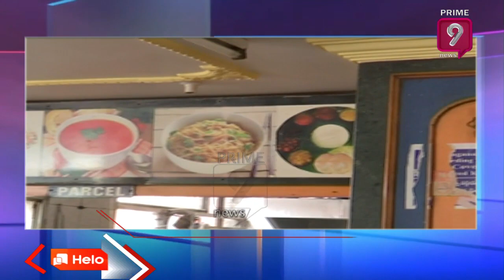Business Activity Slows Down in Hotels & Restaurants due to Corona Crisis in Hyderabad | Prime9 News